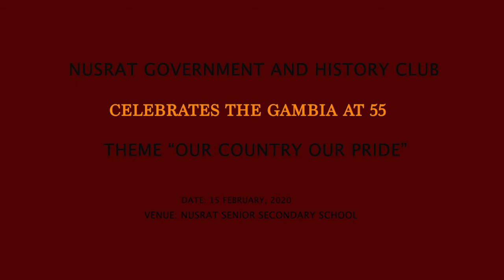MUSTAPHA NJIE - Full Speech at the Celebration of the Gambia at 55 in Nusrat Senior School.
The MD & CEO of TAF Africa Global Mr Mustapha Njie spoke to students at the Nusrat Government and  History Club celebration of the Gambia at 55, held at the Nusrat Senior Secondary School.